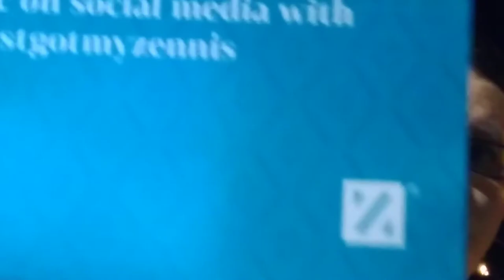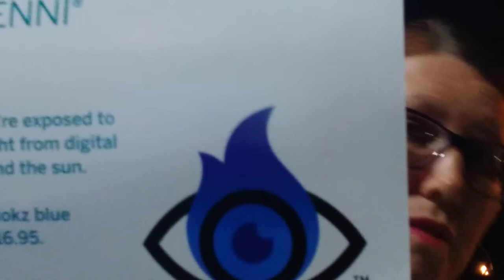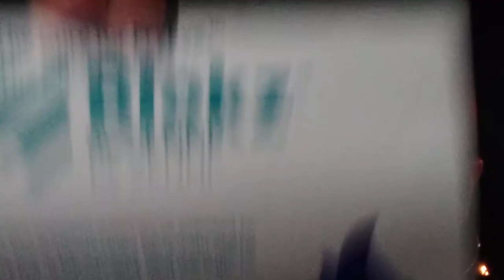New glasses my own review💙💙 ZENNI